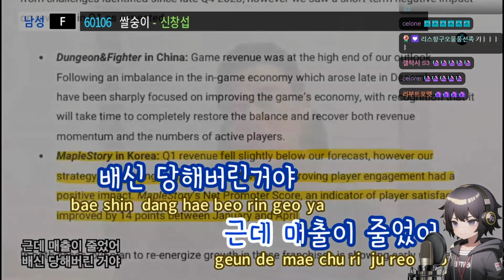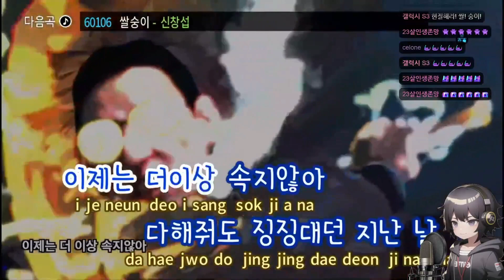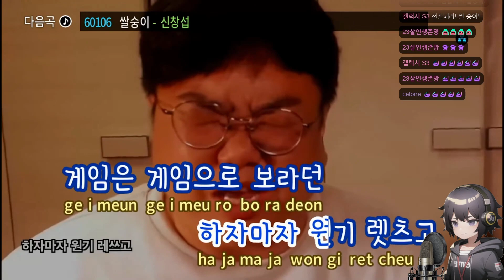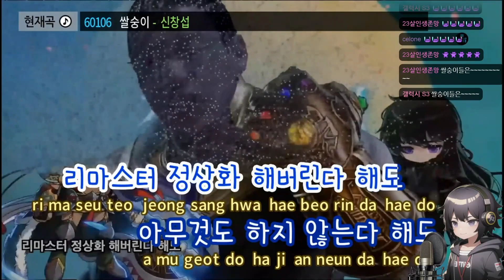제일리 쌀숭이 라이브 커버 241009